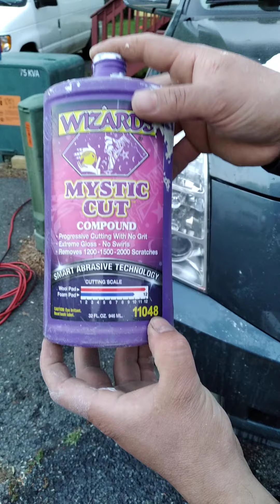Como pulir las luses de un carro#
Como pulir faros  de carro#